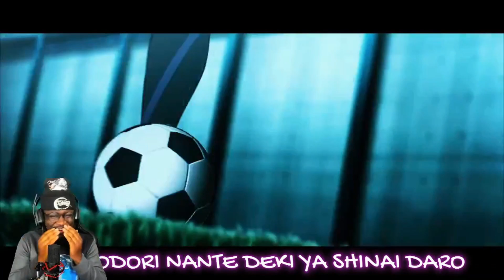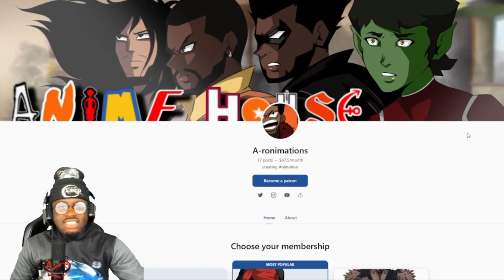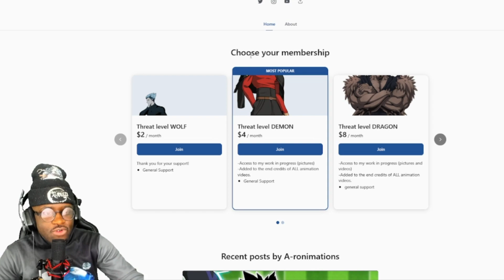BLUELOCK ACADEMIA Anime Reaction! This is AWESOME!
What I have for you guys today is a reaction for BLUELOCK ACADEMIA (FT. MHA, DEMON SLAYER, HAIKYUU) Anime Reaction! It's by A-ronimations and the animation is incredible! But without further ado, let's get into it! Link for the Fanmade BLUELOCK ACADEMIA Anime episode link is below!

0:00 - Intro
0:39 - Reaction
6:09 - Thoughts